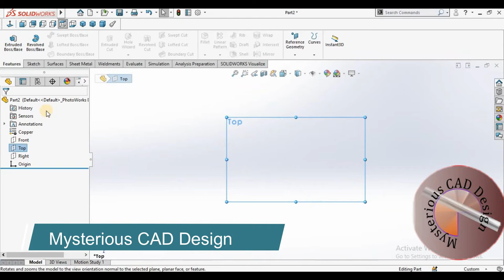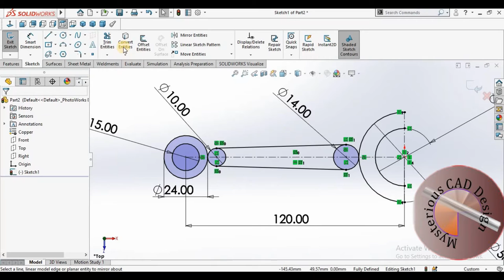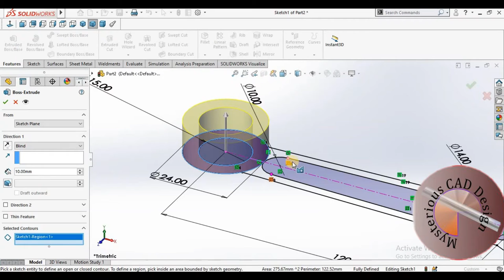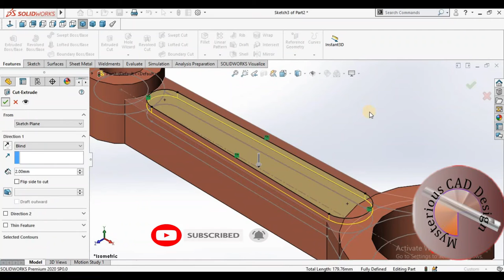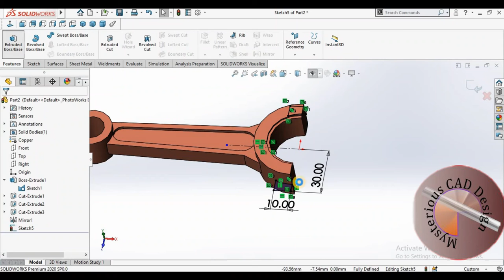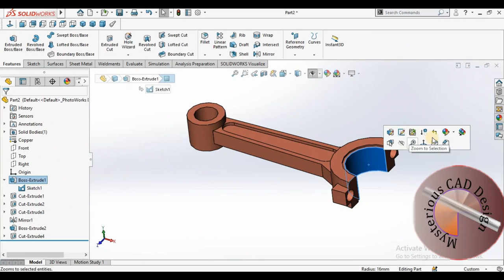How to Design Connecting Rod in Solidworks | Solidworks Tutorial for Beginners Exercise 1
We will learn Below feature in Solidworks.
1.Extruded Boss/Base
2.Extruded Cut
3.Edit sketch
4.Convert Entities.